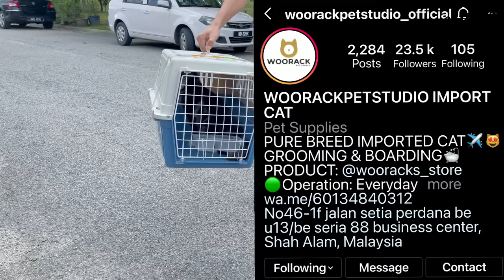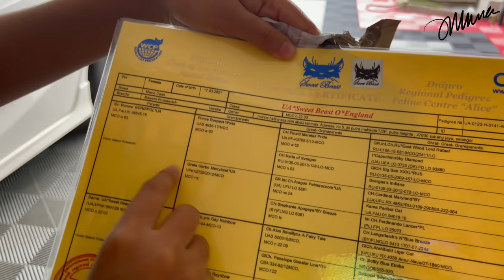First day at home | Mainecoon Cat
welcome to Malaysia 🥰❤️